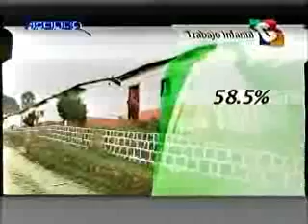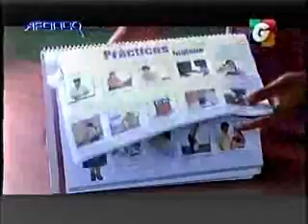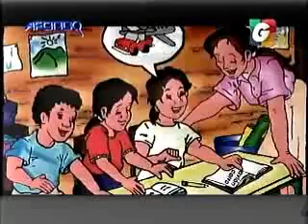Explotación y trabajo infantil A fondo GV 1930 050315